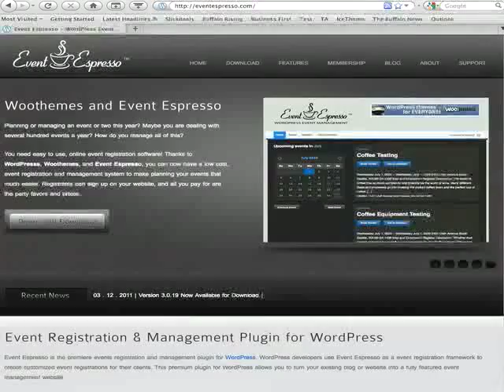Step Up! Website SEO With Mirna Bard!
Join us for Step UP! interviews, in which host Sheri Bell interviews business movers and shakers making smart moves. Learn from their tips and tricks to move your business forward as well!

In this episode, my guest business expert Mirna Bard tells us why SEO is your secret weapon for getting your website noticed.

Hop on over to Creatives Marketing for the audio version, notes, and links.